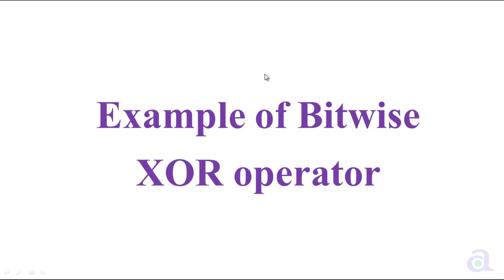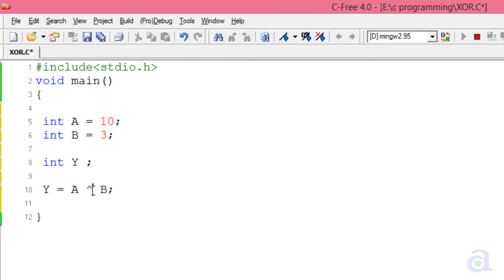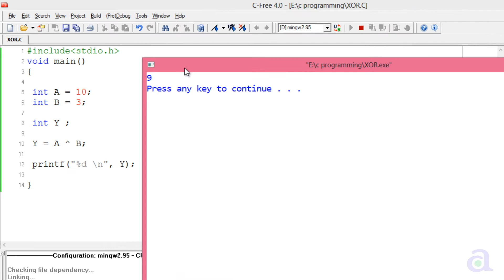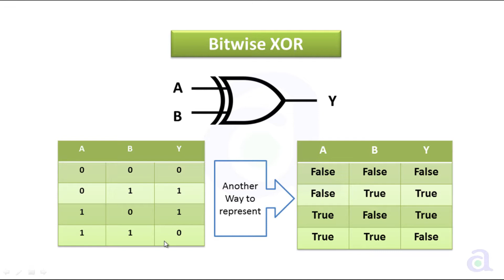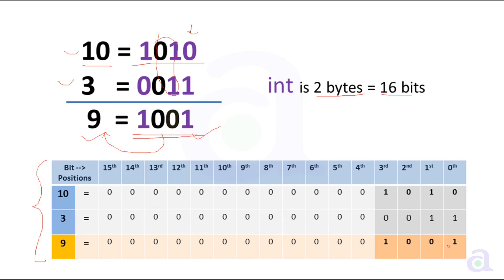Bitwise XOR Operator ^ Example Part 2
Bitwise XOROperator  ^ Example Part 2:

BIT WISE OPERATORS IN C:
These operators are used to perform bit operations. Decimal values are converted into binary values which are the sequence of bits and bit wise operators work on these bits.
Bit wise operators in C language are  (bitwise AND),  (bitwise OR), ~ (bitwise OR),  (XOR),  (left shift) and  (right shift).